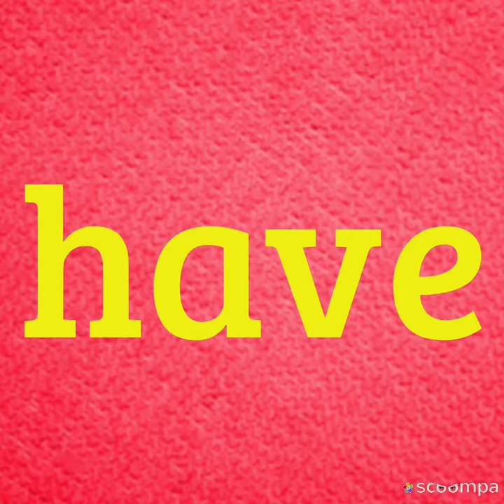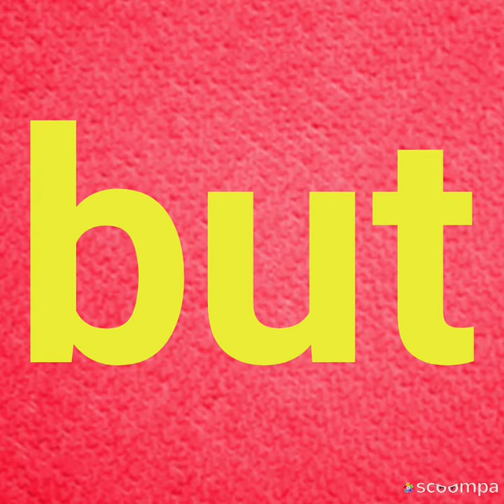Very important Sight words to read faster (Part 2)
This video can be helpful whether you are a teacher or a parent If you want your child to read faster, use can these sight words. Children will not be afraid of reading anymore. Keep Learning and Keep Growing!